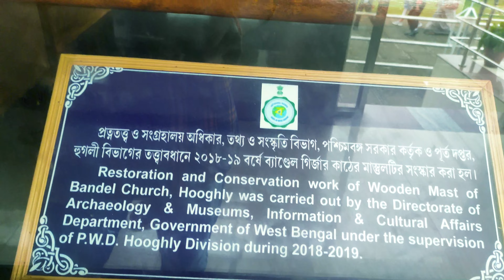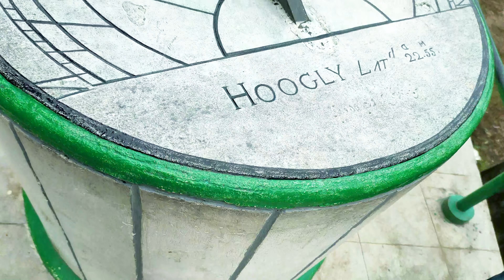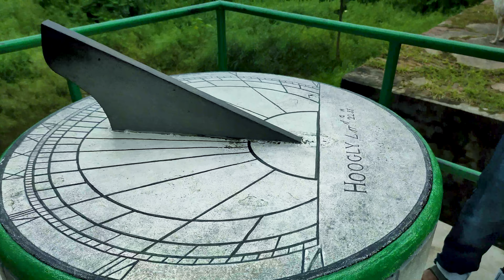HOOGHLY- a mysterious historiccal place|| birthday special (monu seth) vlog-6|| MSD THEVLOGGERS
Hello friends,
We are MSD THE VLOGGERS
 You are watching my YouTube channel MSD THE VLOGGERS